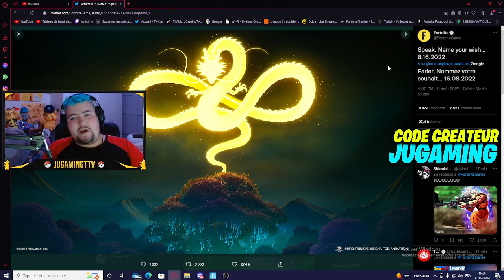FORTNITE X DRAGON BALLZ ARRIVE LE 16 AOUT 2022 (CODE JUGAMING)